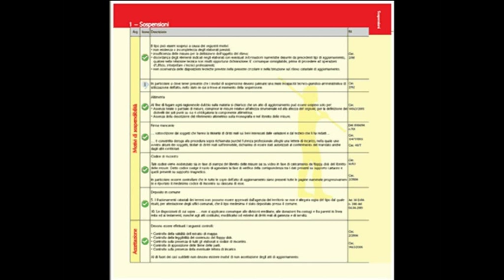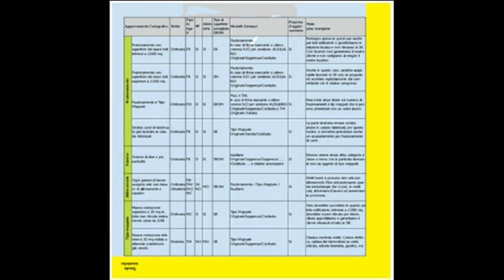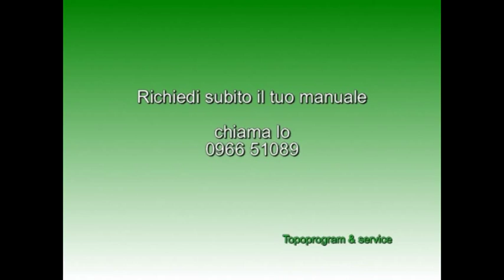Manuale "IO ME LA CAVO CON IL CATASTO 2010"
Il praticissimo manuale a forma di rubrica plastificato, contenente tutti i consigli per non sbagliare mai ed ottenere sempre l'approvazione automatica dei tipi, aggiornato alle ultime disposizioni per Pregeo 10.

Tra gli argomenti trattati:
sospensioni improprie, metodologia di rilievo, PF, tolleranza e limiti ecc..